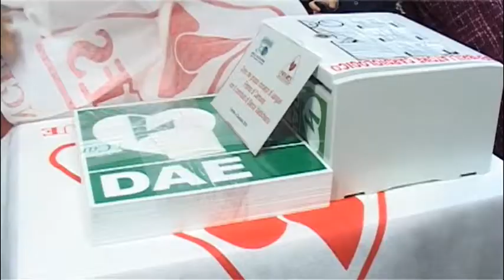Al Liceo classico di Cortona un nuovo defibrillatore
Stili di vita sani e prevenzione dei rischi, donato al Liceo classico di Cortona un nuovo defibrillatore

intervistati: Luciano Frediani, pres. Fratres Toscana; Andrea Bernardini - assessore politiche sociali Cortona